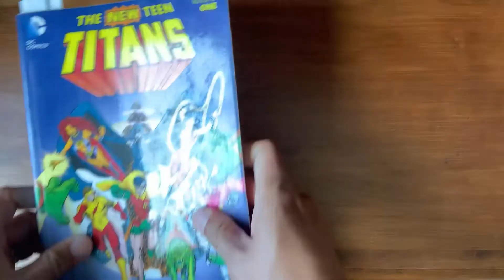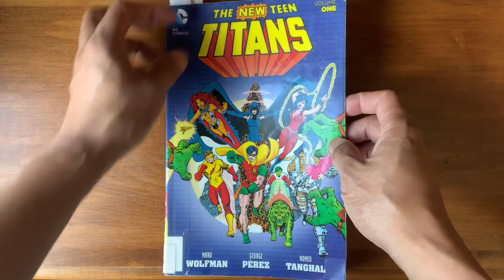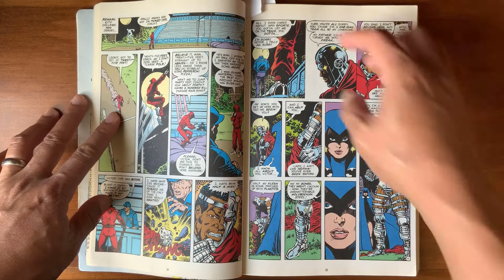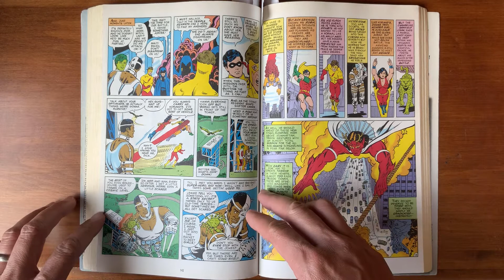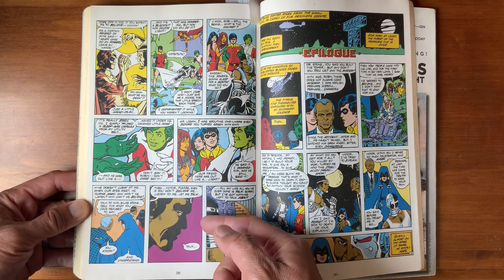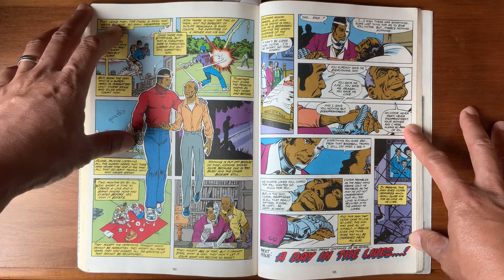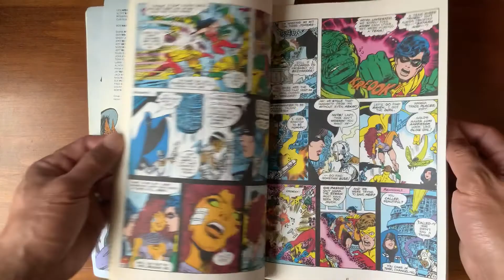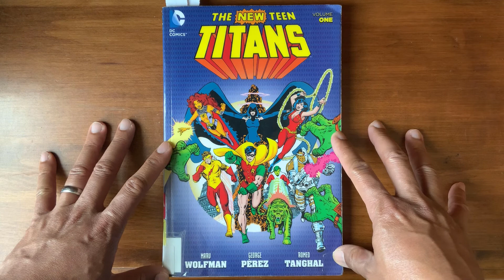Issue 18: Snyder Cut Love #4 - Cyborg from The New Teen Titans & drawing Darkseid!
Part four of a series of episodes where I share my love for Zack Snyder's Justice League. I talk about some comics that I think may have influenced the film. In the second portion I will talk about my process as I draw some fan art that celebrates the film.

In this episode: Marv Wolfman and George Perez's The New Teen Titans Volume One. I take a look at the similarities in characterization of Cyborg in this comics run and Zack Snyder's Justice League. Then I talk about my time-lapse drawing of Darkseid using Procreate.

You can help support my The Bomb Squad comic by buying some issues from Indyplanet through here:

My Tee Shirt shop can be found here if you want to support me that way:

And lastly, I am reviving my Comix Rant blog! I think I will start posting up the pages and maybe the WIP looks on the blog. I do like looking back at my blog and seeing my progress from the past. If you wish to take a look it's right here:

I really appreciate any and all the feedback! But most of all, go draw some comics!